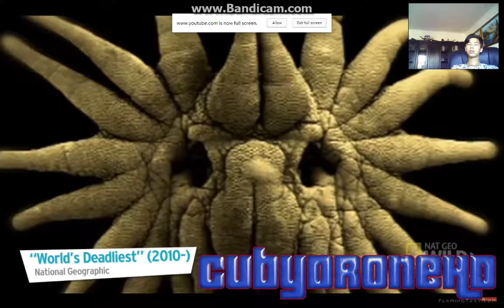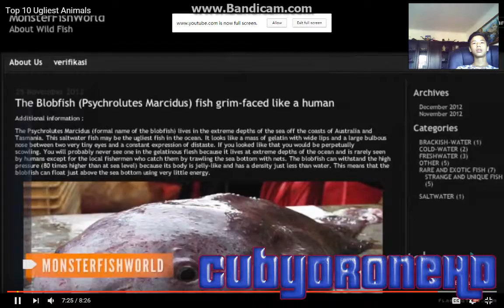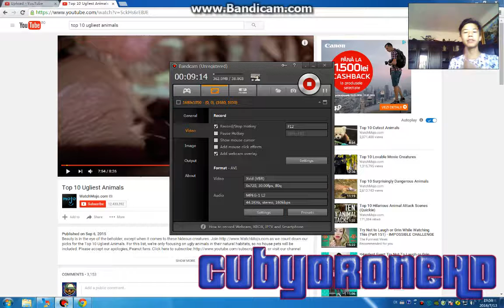Reacting:Top10 Ugliest Animals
hey guys hope u enjoy my 1st reaction and lets hit 3 likes for next one!! bye!!